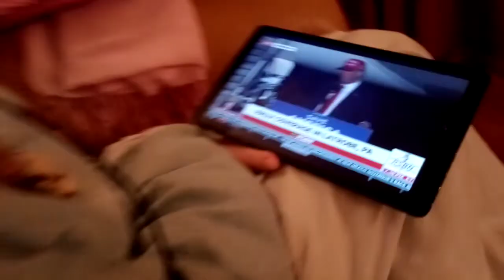Voir sous la vidéoTRADUCTION EN FRANÇAIS DISPONIBLE SUR YOUTUBE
POUR LES SOUS TITRES EN FRANÇAIS VOUS POUVEZ UTILISER LA TRADUCTION AUTOMATIQUE POUR CETTE VIDÉO ET CERTAINES DE MES AUTRES VIDÉOS 1- Allez sur la vidéo sur youtube 2- Cliquez sur la roue dentée 3- Cliquez sur sous titres 4- Cliquez sur traduction automatique 5- Cliquez sur Français (Et attendez)